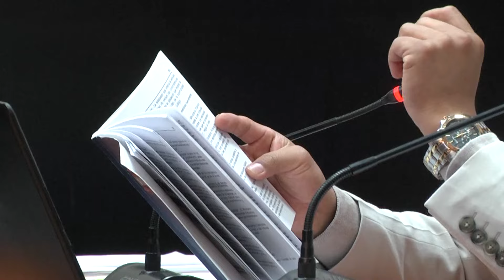Postergada audiencia clave en caso La Línea: Fiscalía pide más tiempo para investigación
El juzgado De Mayor Riesgo B realizaría una audiencia de etapa intermedia en contra de un empresario vinculado al caso La Línea, sin embargo el Ministerio Público solicitó más tiempo para completar la investigación en su contra.